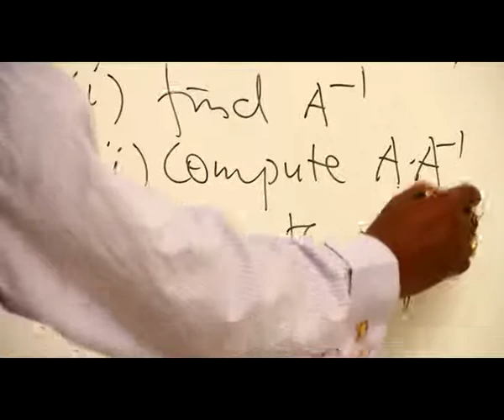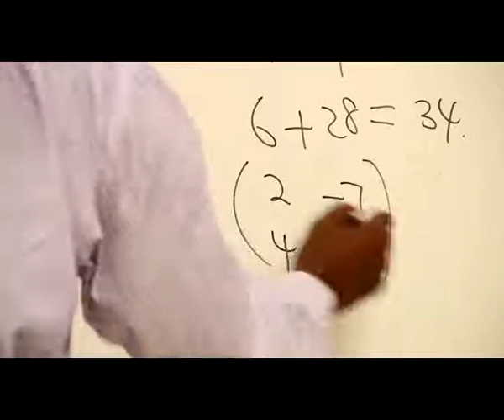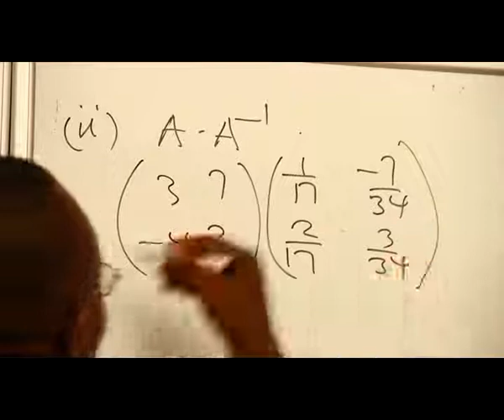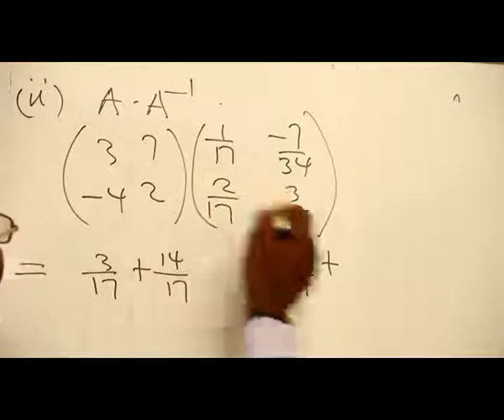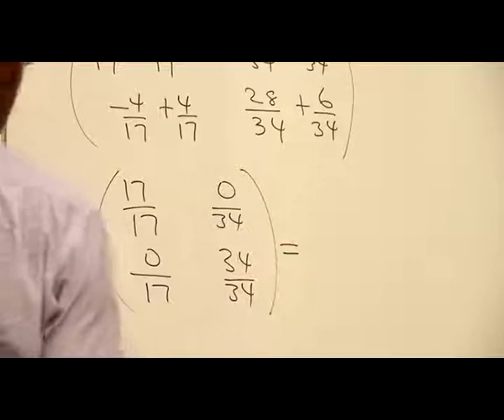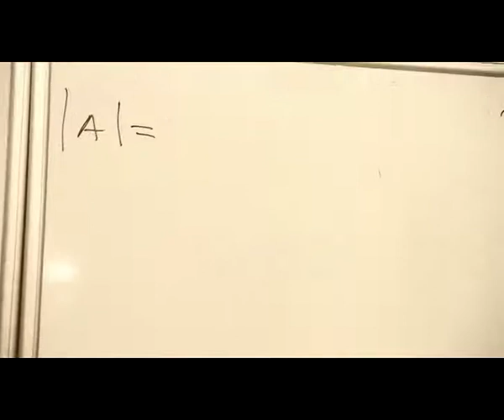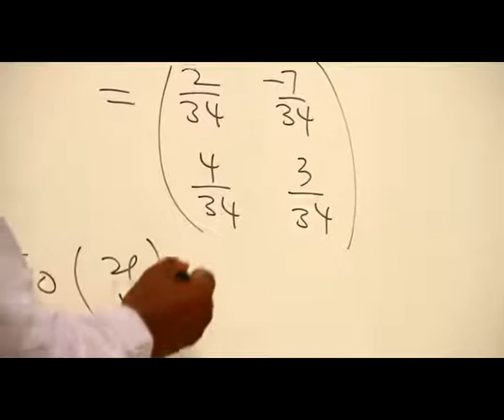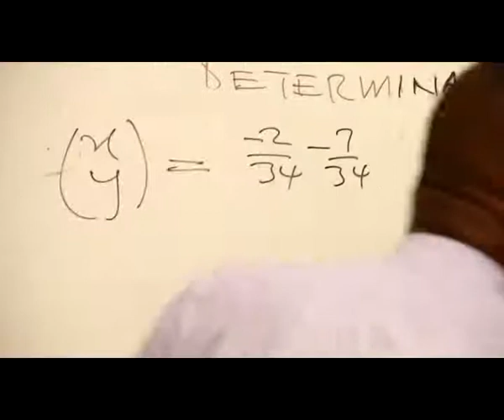MATRICES & DETERMINANTS PART 23